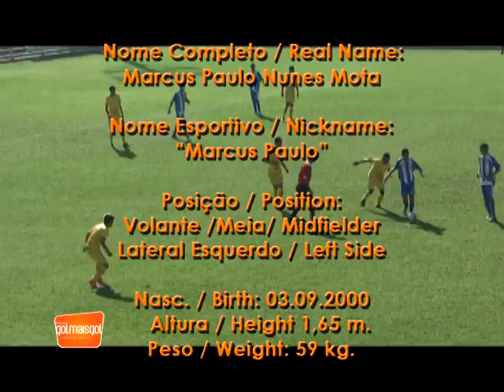Marcus Paulo Nunes Mota Volante/Meia/Lateral Eesquerdo www. golmaisgol. com. br